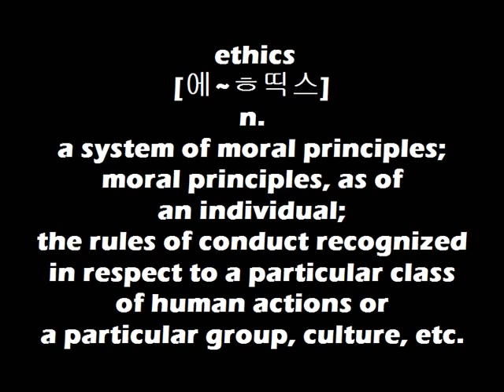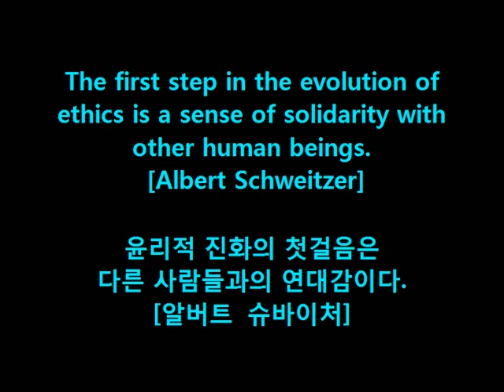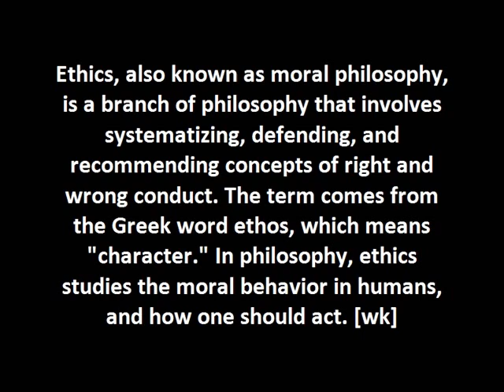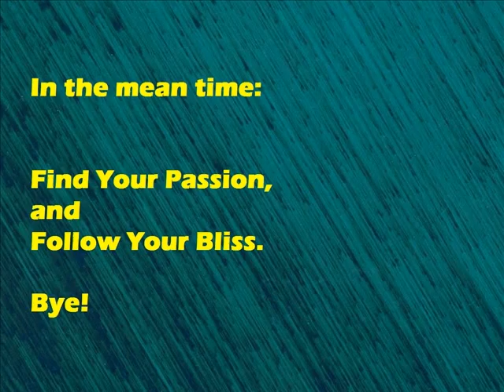Dr. Choi's WordBank 1 [ethics]